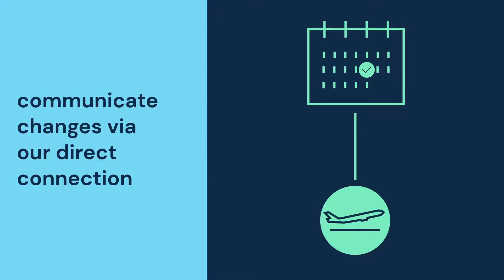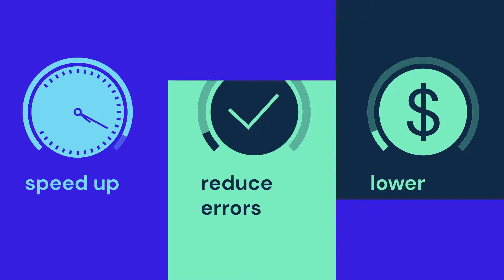Direct airline to CargoWise connectivity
Discover the benefits of direct airline to CargoWise connectivity for schedules, feeds, eBookings and operational data exchange.